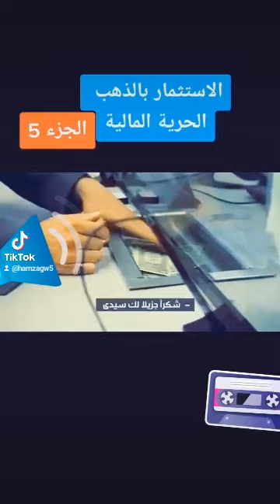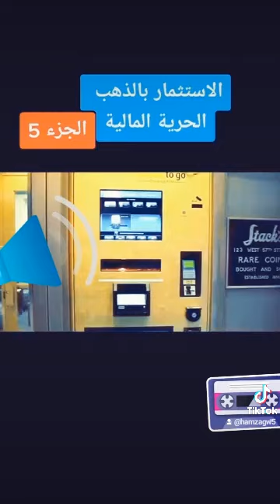الاستثمار حر ، الحرية المالية ، الاستثمار في الذهب